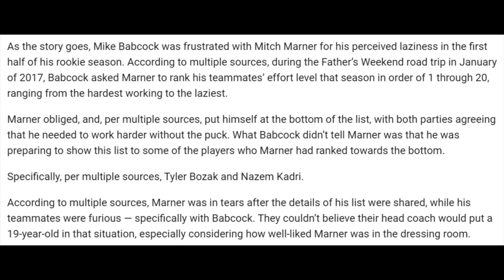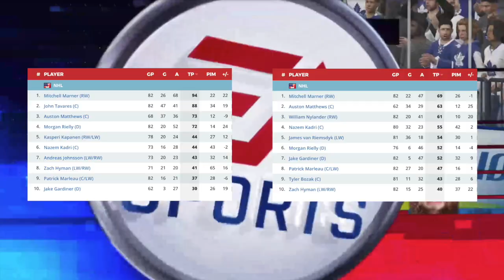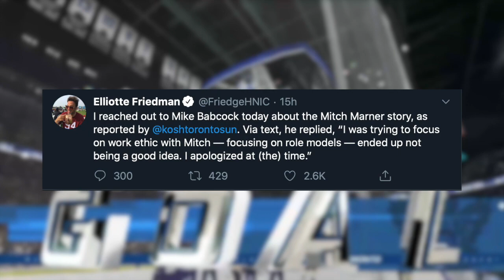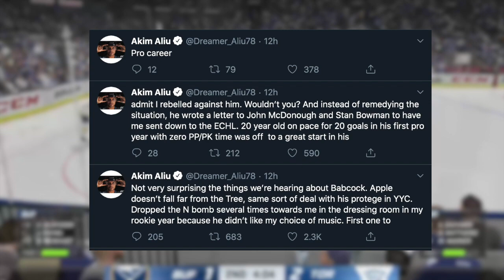Mike Babcock Has Some Interesting Coaching Tactics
Giving my thoughts on the absurd Babcock and Marner list debacle and what it means for Babcock. I have a feeling this won't be the last we hear about Babcock's time in Toronto.